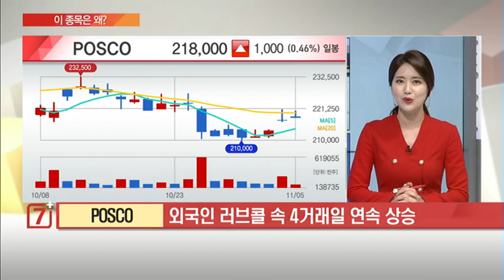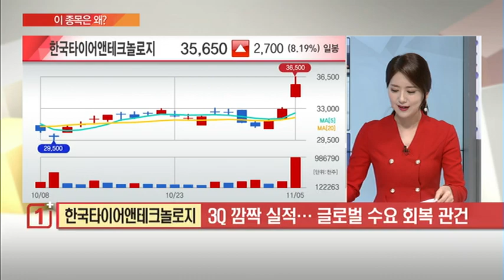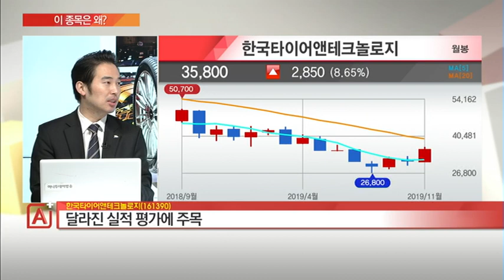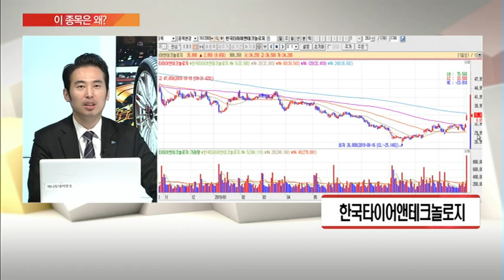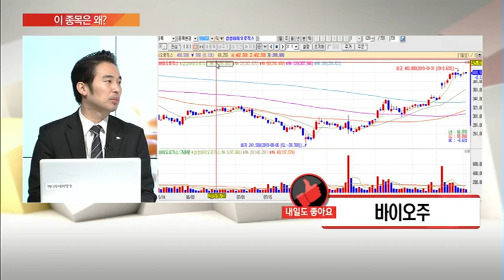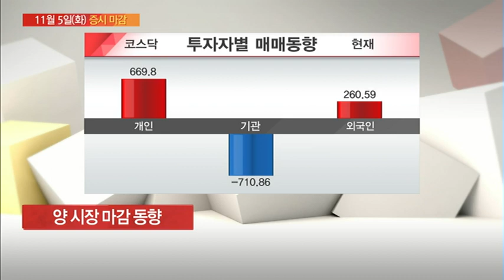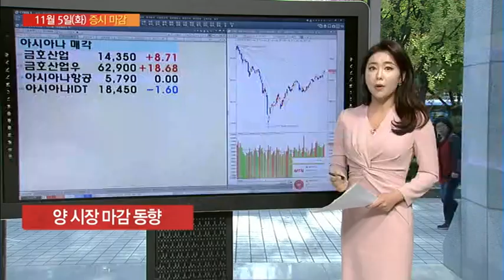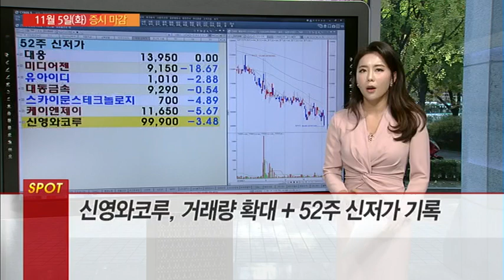[이 종목은 왜?] POSCO 락앤락 LCC관련주 바이오주 남북경협주 한국타이어앤테크놀로지/ (증시, 증권)